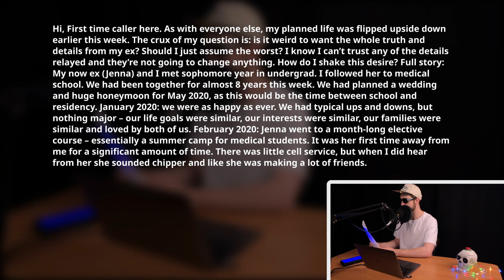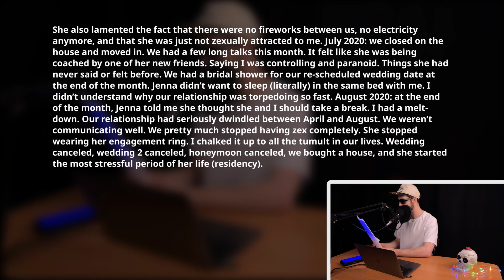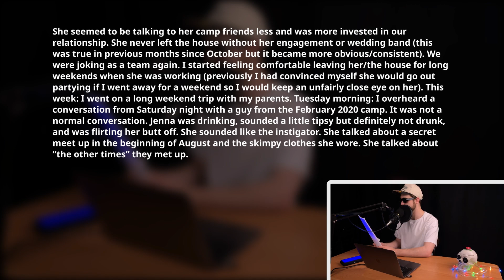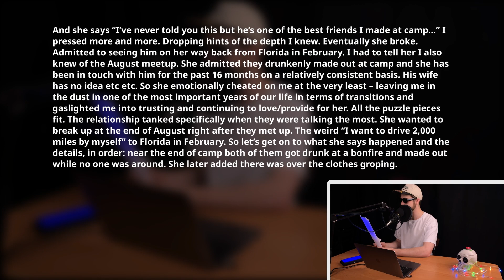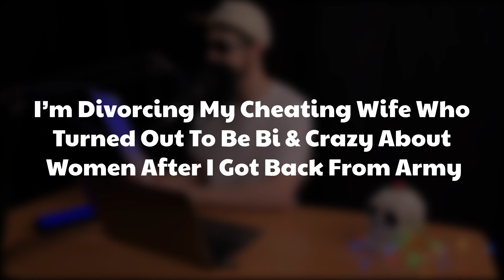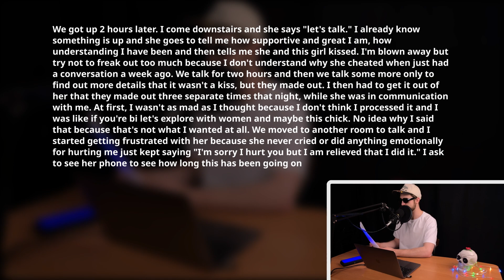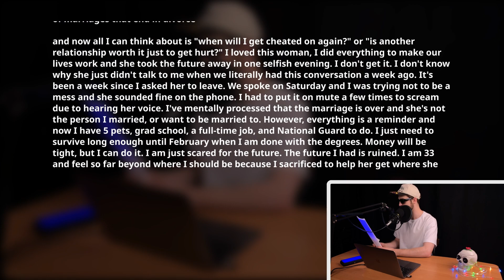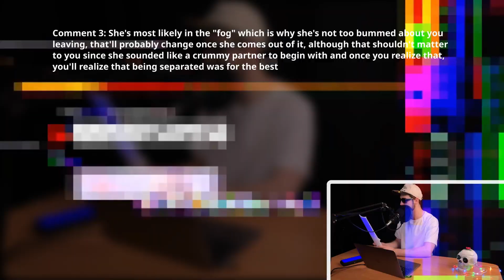Wife’s Friend Exposed Her Affair So I Contacted AP’s Wife & Broked Her After Hearing Details. Reddit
My now ex (Jenna) and I met sophomore year in undergrad. I followed her to medical school. We had been together for almost 8 years this week. We had planned a wedding and huge honeymoon for May 2020, as this would be the time between school and residency. January 2020: we were as happy as ever.

0:00 Greetings

00:06 - My Wife’s Friend Exposed Her Affair So I Contacted AP’s Wife & grasped my  head After Hearing Details Of Infidelity. I Filed Her For Divorce